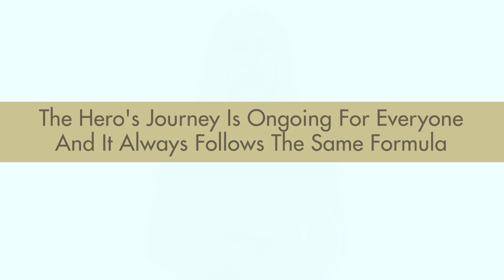How To Nail Brand Storytelling: Origin Story with Canon Wing (aka Cannon), Branding Expert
How To Nail Brand Storytelling: Origin Story

The number one way Big Brands got their meteoric RISE! Get the Answer Key From this Fortune 100 insider. ☝️

Find out right now, the ONE thing that will always set your brand apart from every other brand. Today, we are going to take a closer look at how to inspire brand loyalty through sharing your brand’s unique origin story. Watch Now!

Top Tips

✅ Quite apart from appearing flawless, your brand’s origin story should be an exercise in vulnerability. We don’t trust perfection. We trust authenticity.

✅ Discover Canon’s three step formula for mapping out your origin story in away that inspires people to buy from your brand.

✅ When your Ideal Individual reads your origin story, it’s because they want to experience an emotion that will inspire them to join your brand community.

✅ Without an origin story, your brand has 100% chance of missing out on opportunities to connect with your Ideal Individuals.

✅ Today’s consumers choose brands whose story aligns with their own story, whose values align with their values, and whose contributions to humanity make them feel good about themselves by association.

Have Questions? I Love Questions Because The Courage To Ask Is the #1 Most Powerful Tool We Have To Learn.

How to build a brand
How to write an origin story
How to win brand loyalty
How to become a popular brand
How to connect with customers
How to inspire word of mouth advertising
How to engage customers
How to engage with online customers
How to get more customers